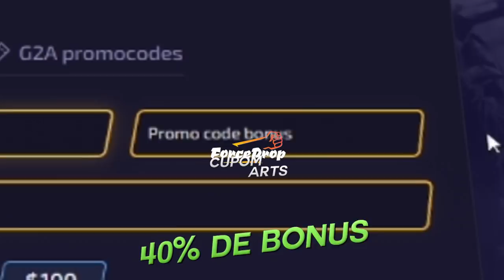NaVi vs MIBR - BLAST Premier - HIGHLIGHTS l CSGO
Utilize o link e ajude o canal / Code: ARTS para 40% Bônus

Streamer do vídeo:
/Gaules